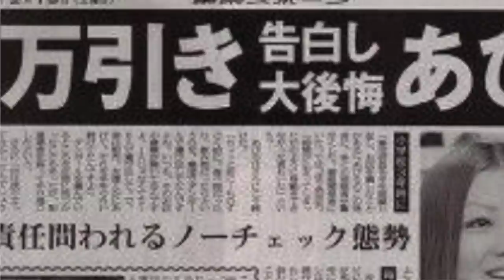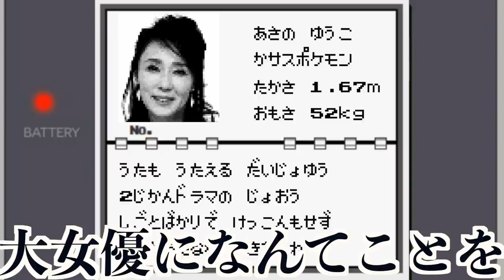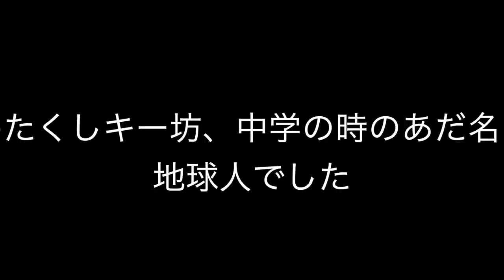【ツッコミどころ満載】有吉に酷いあだ名を付けられた人達をポケモン図鑑風にしてみた【アニメ】【漫画】【ポケットモンスター】【赤・緑・初代】【傑作・殿堂入り・ボケ・国民的アニメ・映画】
出演者↓

大沢あかね
タモリ
あびる優

エイトさん　えだまめ さん　kaitoストーリーさん　こーく不透明さん　佐倉あましんさん　サムライ翔さん　スマイリー さん　なろ屋さん　吉田沙保里さん　　50音順